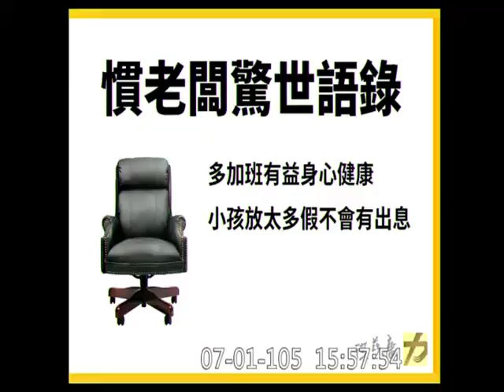20160701 洪慈庸 林全 施政方針質詢 雄三飛彈誤射 勞動部 郭芳煜 一例一休 過勞之島 【立法院演哪齣？】